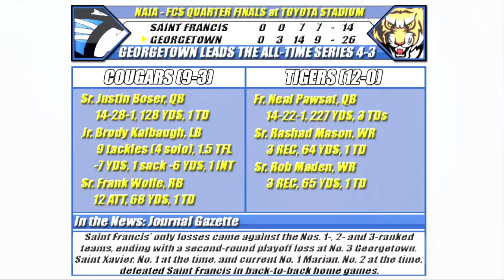2011 - USF 14 | G-Town 26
GEORGETOWN, Ky. -- University of Saint Francis opportunity slammed into a brick wall in the form of the Georgetown College defense in the second quarter just inches from the goal-line. By the time USF did score, it was too little too late in a season-ending 26-14 defeat to third-ranked GC on Saturday afternoon.
   USF finished 9-3 to close the 14th season for the football program while GC advances to the NAIA Football Championship Series at Carroll game on Dec. 3.
   GC (12-0) took a 3-0 lead in the second quarter, then outscored USF 23-14 in the second half to improve to 4-0 at home against USF.
   Senior Frank Wolfe III finally scored for the Cougars with 2:43 to play in the third quarter cutting the GC lead to 17-7. After GC scored on its next possession, senior quarterback Justin Boser connected with senior wingback Koby Frye for USF's second TD at 7:27 in the fourth quarter.